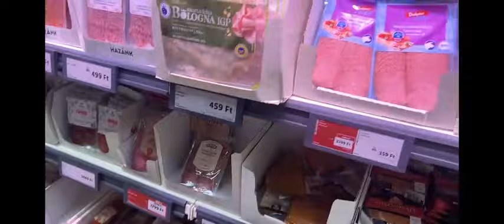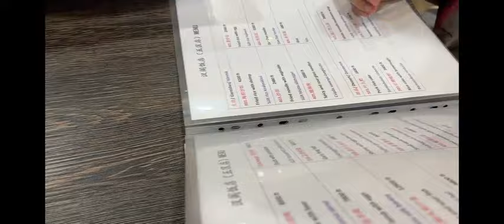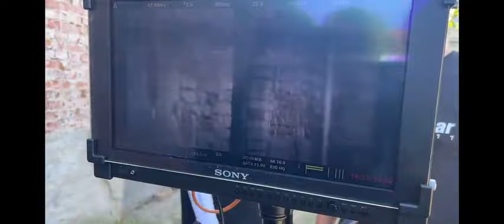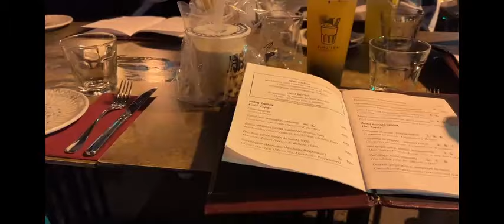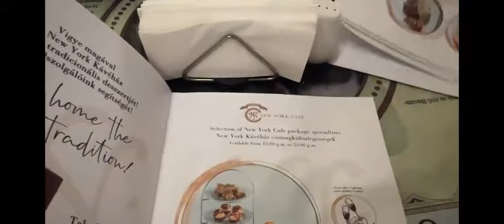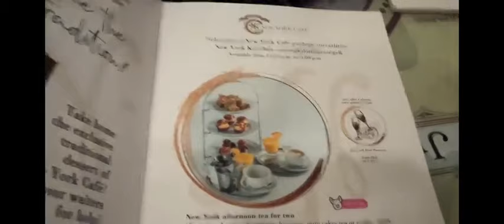Vlog Vương Dịch tự quay tại Hungary | SNH48 王奕 Wang Yi Vương Dịch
Vlog tự quay của Wang Yi tại Hungary (Đi Quay MV top 16 và top 1 B50 lần 9)